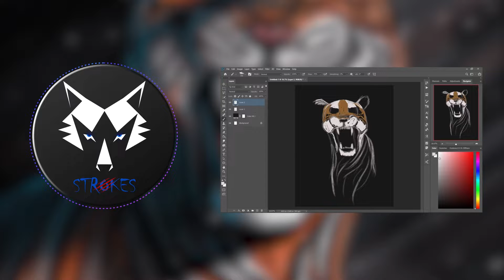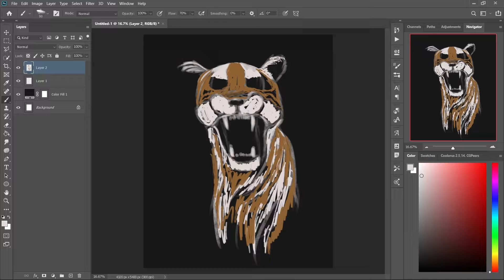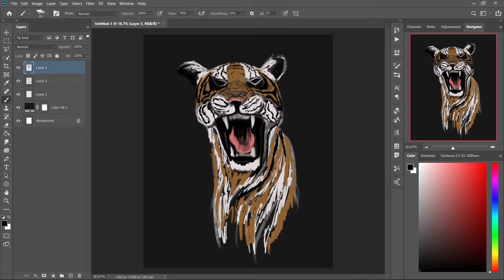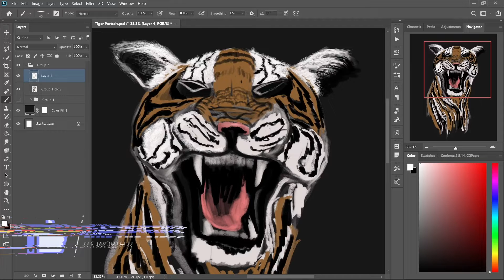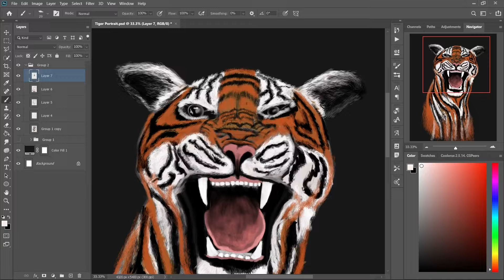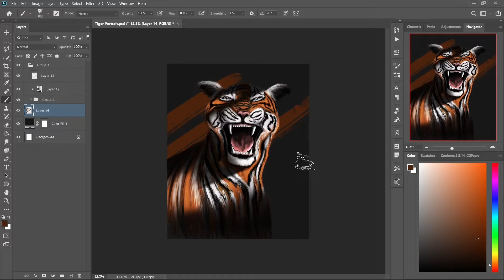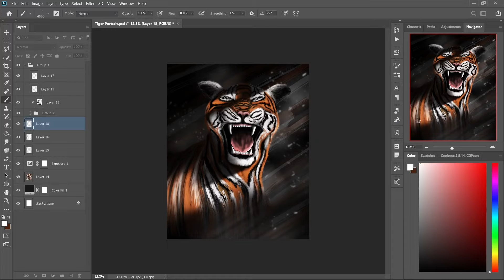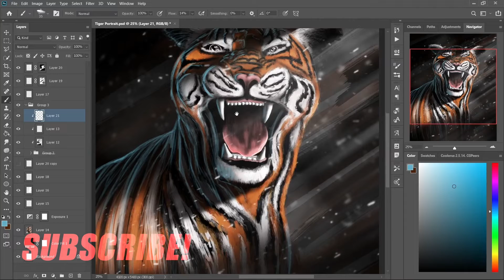Digital Portrait Painting Of Tiger | Digital Art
So for this week's photoshop digitalpainting video, I painted thetiger because on 29th JULY is International Tiger Day. For this year's tiger painting I again used a reference image from my favorite photographer Shaaz Jung. I really enjoyed painting this portrait painting, especially the highlight & shadow parts.

00:00 Intro
00:10 About The Artwork
01:26 Drawing The Tiger Shape
02:06 Blocking The Shapes
03:00 Refining The Shape
03:50 Painting The Fur
05:00 Adding Details To The Mouth
06:58 Painting Shadows & Highlights
07:50 Painting Background & Atmosphere
09:00 Painting Side Light/Back Light
09:30 This is where the magic happens!
09:46 I Hope You Like It!
10:25 Outro

Photoshop
lightroom
Premier Pro
After Effect